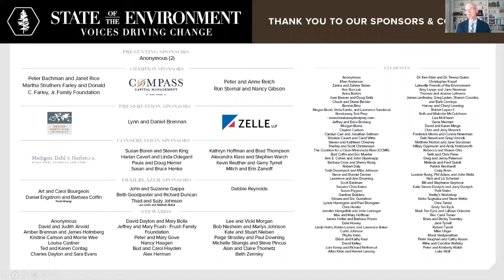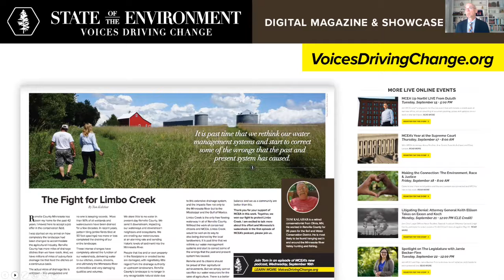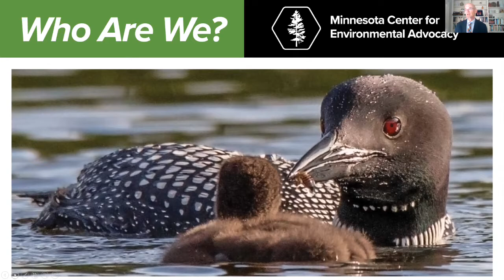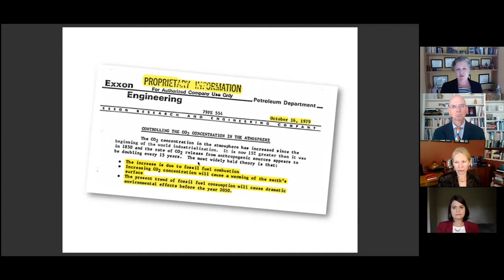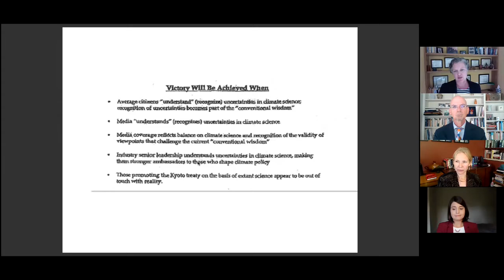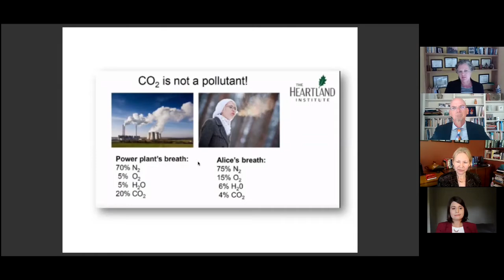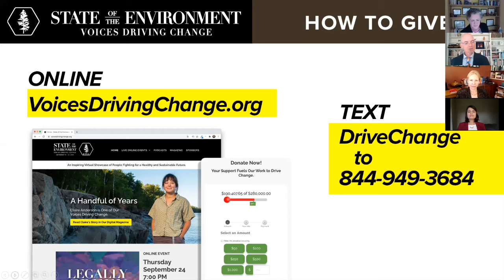Webinar: Litigating Denial: Attorney General Keith Ellison Takes on Exxon and Koch (9-21-20)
Join MCEA for a discussion of Attorney General Ellison’s lawsuit alleging that big oil has violated Minnesota’s consumer protection laws through decades of denial and deception on climate science.

MCEA’s Chief Legal Officer Kevin Reuther will be joined by Special Assistant Attorney General Leigh Currie, MCEA Senior Staff Attorney Joy Anderson, and former Assistant Attorney General and author Barbara Freese, whose new book Industrial Strength Denial was published in May, for a discussion of the facts and claims alleged, how these suits have fared in other venues, and how the alleged conduct fits a pattern of deception in other industries.

This webinar is part of MCEA's annual fundraiser, State of the Environment: Voices Driving Change.